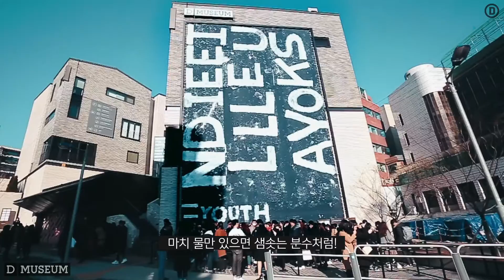[D MUSEUM] 기획 인터뷰 시리즈 AboutYouth : #2 매드사키편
디뮤지엄 in 한남동

"YOUTH는 우릴 더 나아가게 하는 에너지 같은 것."

이 시대 청년 문화를 이끄는 아티스트들의
젊음에 관한 다양한 시각을 담는
디뮤지엄의 기획 인터뷰 시리즈 AboutYouth.

마음만은 아직 12살이라는,
전시 참여 작가 매드사키의 YOUTH.
젊었을 때의 실수가 인생의 기념품이라며
실수도 즐기라는 그의 긍정미 가득한 이야기와 함께
당신 안의 유스 를 마주해 보세요.